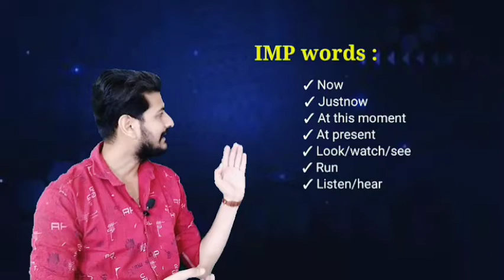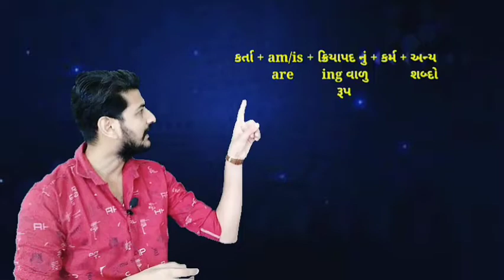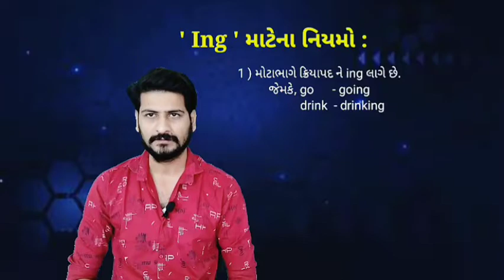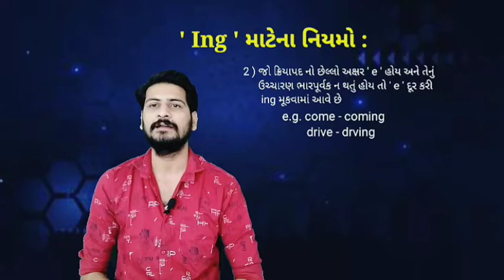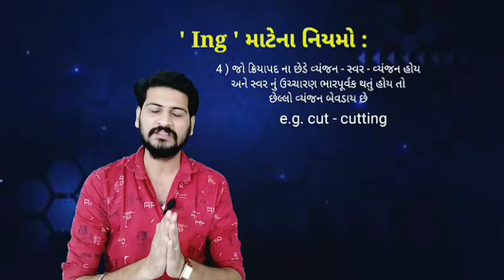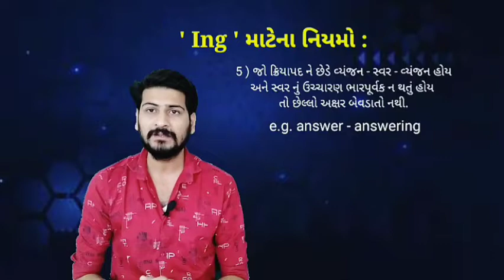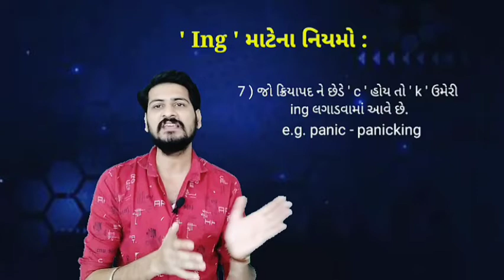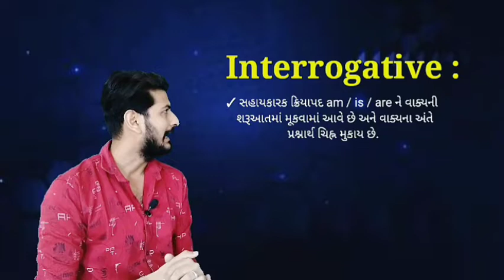English | Tense | Continuous present tense | by Rk sir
Usage
Imp words
Structure
Interrogative sentence

Add.
301,
Haridarshan arced,
Near shubh restaurant
Kothariya road
Rajkot